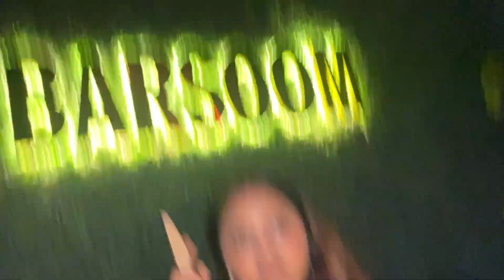BIRTHDAY BASH🎉💕🎂|| SUDDENLY party kri plan😬😍|| bht sara enjoyment💕